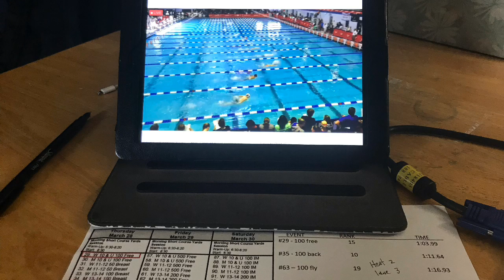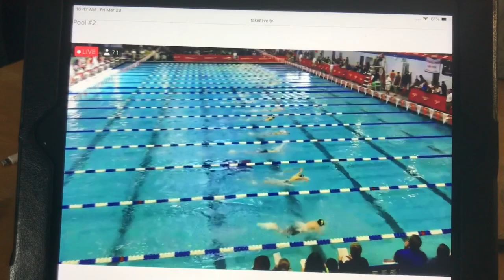NCSA Age Group - Orlando